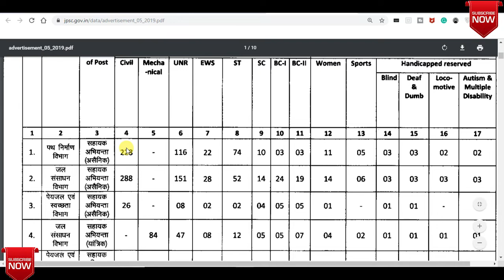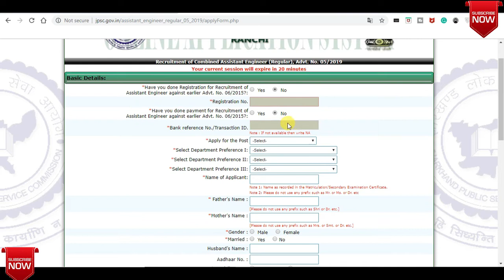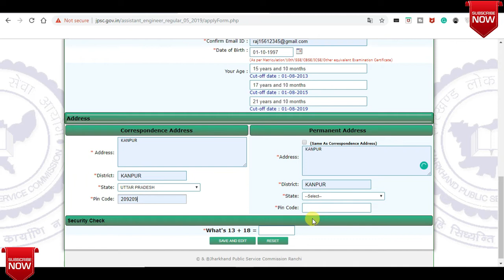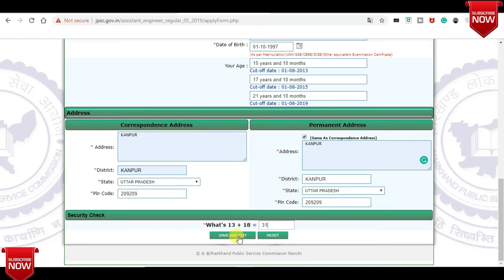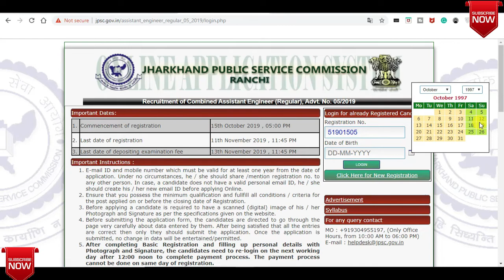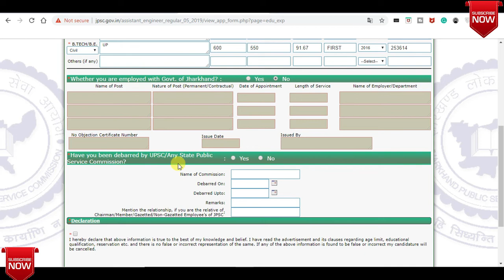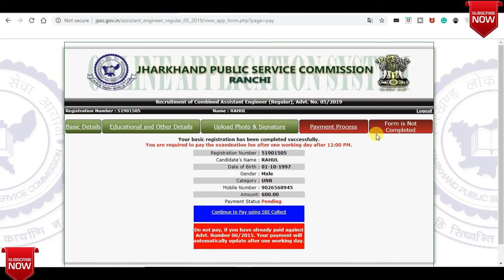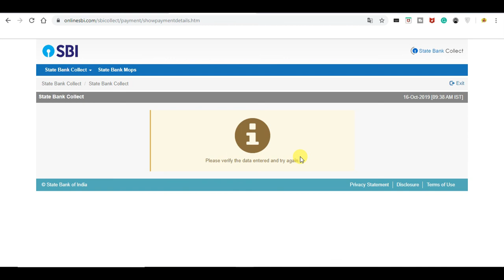JPSC Assistant Engineer Online Form 2019 | How to Fill JPSC Online Form 2019 | JPSC AE Form Fill Up